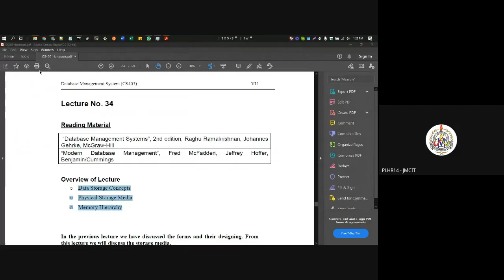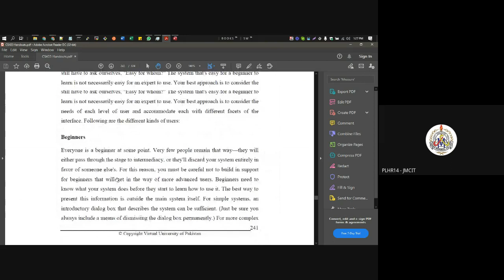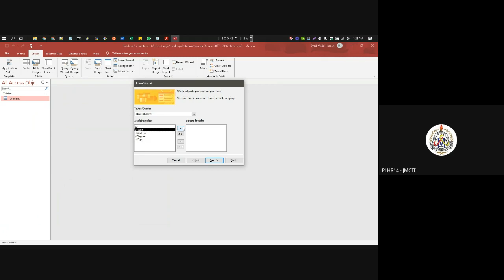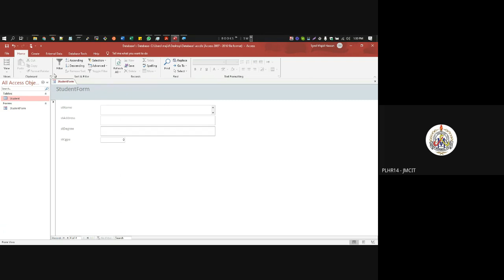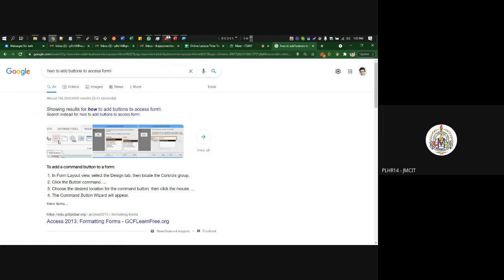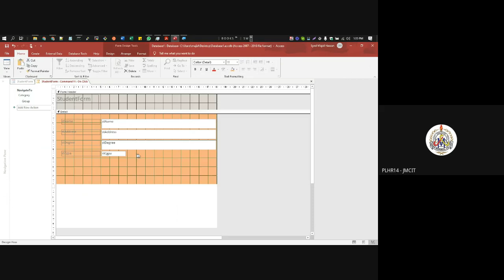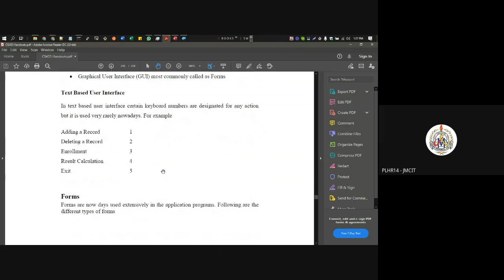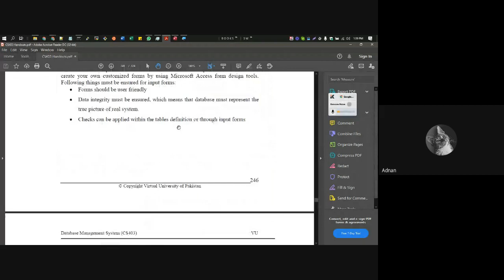CS403 Lecture 17 - Majid (JMCIT)